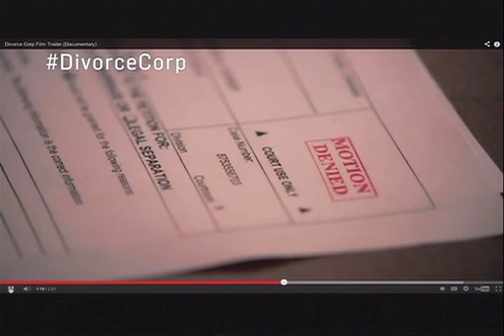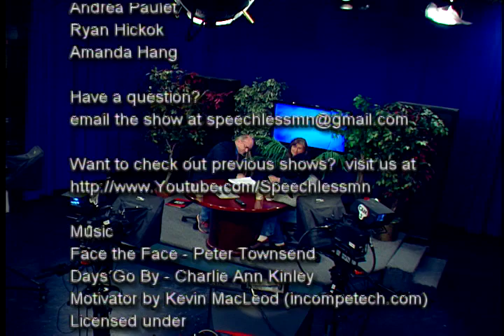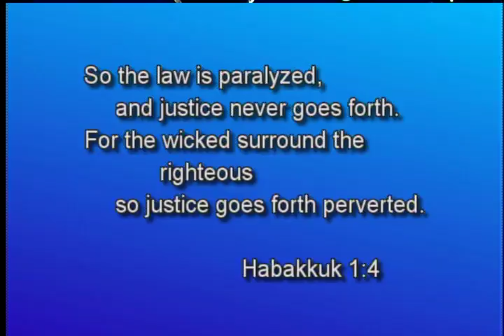Sandra Grazzini-Rucki, and Attorney Michelle MacDonald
2014/01/02 Speechless with Tim Kinley.  Tim talks with Sandra Grazzini-Rucki, and Attorney Michelle MacDonald about the federal class action court case against MN Judge David Knutson [famous line "This is my playground, I can do what I want"], Dakota County, and the family law constitutional case for Sandra and her 5 children.  This case has been filled with apparent retaliation against both the individuals for seeking justice the courts should be based on.  In a federal court action they have filed a US Supreme Court brief.  There is great hope that this case will be taken up. Part of the case is the use of "temporary orders" that take away constitutional rights, with probability of continuing for years.